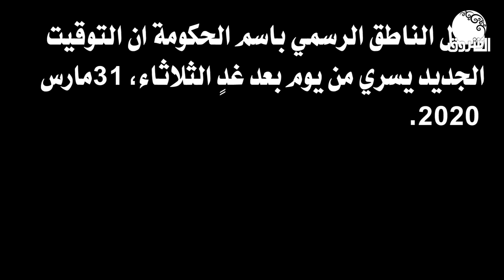وزير الاعلام : تعديل ميقات حظر التجوال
الشروق_ الفضائية
Ashorooq Tv
ـــــــــــــــــــــــــــــــــــــــــــــــــــــــــــــ